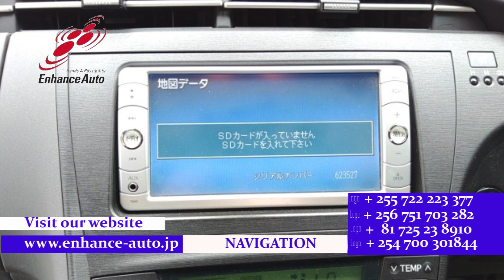2009/ 9 TOYOTA PRIUS S 282610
2009/9 TOYOTA PRIUS S Hybrid 1800cc 153100km HATCHBACK / ALLOYS / REAR SPOILER / FOG LIGHT / TUTRNING SIGNAL MIRROR / NAVI / BACK CAMERA / SMART KEY / PWOOD PANEL! STEERING SWITCH /